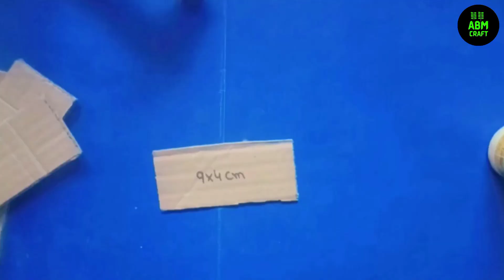Wall Shelf Making at Home / Easy Cardboard Craft idea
Wall Shelf Making at Home

Hey all, welcome to our Hut of creativity.Here you will find an amazing variety of easy and quick craft videos. ABM Craft  Hut helps you to improve your skills to make creative Crafts, easy decorations at home by using waste and cheap materials.We always try to use such things which are easily available at home.If you like our cool craft videos so please join and support us by Subscribing ABM Craft Hut.

Hi guys,we hope you all are good.This video is about an amazing and wonderful wall decor by using ice cream stick.You can learn step by step process on how to make ice cream stick wall decoration.

Here you will find many handmade things that you were looking for. Hope you will like this video.